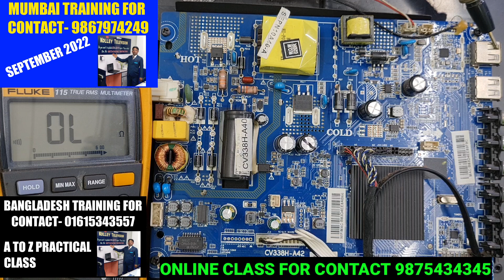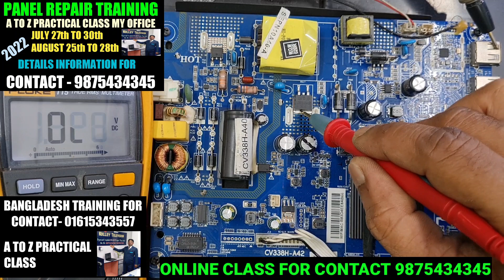LCD TV UNIVERSAL ANDROID BOARD CV338H - A 42 40 WIFI NOT WORKING SOLVED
HOW TO REPAIR UNIVERSAL ANDROID BOARD CV338H - A42  WIFI NOT WORKING WITH LIVE VOLTAGE CHART